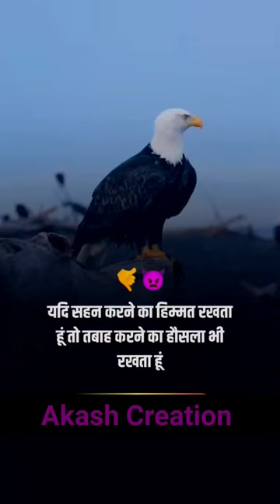Motivation quotes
motivation
motivating quotes
vivek bindra
study motivation
positive quotes
inspirational quotes
dr vivek bindra
inspirational
motivation quotes in english
success quotes
motivation thought
gym motivation
life motivation quotes
motivation story
upsc motivation
motivation thought in hindi
nick vujicic
good morning inspirational quotes
motivation line
bodybuilding motivation
morning motivation
workout motivation
good morning motivation quotes
inspirational speech
ujjwal patni
ias motivation
life motivation
success motivation
self motivation quotes
inspirational stories
self inspirational quotes
studying quotes
motivation for students
motivation thought in english
inspirational thoughts
gym motivation quotes
success thoughts
business motivation
fitness quotes
inspirational quotes in hindi
motivation words
theories of motivation
fitness motivation
weight loss motivation
morning motivation quotes
best motivation
mahendra dogney
short inspirational quotes
self motivation
shiv khera
motivation is
motivation line in hindi
workout quotes
maslow theory of motivation
goals quotes
positive quotes in hindi
maslow's hierarchy of needs theory
daily quotes
maslow theory
best inspirational quotes
herzberg two factor theory
good morning inspirational messages
motivation psychology
never give up motivation
monday motivation
encouraging quotes
daily motivation
good morning motivation
neet motivation quotes
business motivation quotes
inspirational words
monday motivation quotes
bodybuilding quotes
gym quotes for men
love inspirational quotes
motiversity
positive daily quotes
intrinsic motivation
les brown
fitness motivation quotes
vroom's expectancy theory
workout motivation quotes
motivation thoughts
demotivation
study hard quotes
inspiring leadership quotes
work motivation
short success quotes
sales motivation quotes
inspirational short stories
zig ziglar
inspirational quotes for women
exercise quotes
inspirational poems
herzberg theory of motivation
achieving goals quotes
motivation in management
inspirational quotes in marathi
positive motivation
sales motivation
best quotes about success
exercise motivation
mcclelland theory of motivation
weight loss quotes
weight loss motivation quotes
quote of the day motivation
positive inspirational quotes
motivate yourself
extrinsic motivation
expectancy theory
two factor theory
employee motivation
equity theory of motivation
hierarchy of needs theory
erg theory of motivation
mcclelland's theory of needs
inspirational educational quotes
inspirational person
inspirational quotes about success
achievement motivation
mcclelland theory
alderfer's erg theory
positive quotes for students
inspirational good night quotes
hard work quotes in hindi
demotivated
inspirational people
expectancy theory of motivation
inspirational messages
goal setting theory of motivation
two factor theory of motivation
motivate me
motivate yourself quotes
funny inspirational quotes
esteem needs
abraham maslow theory
daily inspiration
self motivation words
exercise motivation quotes
achievement motivation theory
inspirational poems about life
running motivation quotes
positive quotes for work
motivation and inspiration
demotivational quotes
monday inspiration
team motivation
morning inspiration
adams equity theory
good inspirational quotes
nicholas james vujicic
inspirational business quotes
inspirational sports quotes
motivation app
travel quotes inspirational
inspirational leaders
drive reduction theory
lack of motivation
tuesday motivation quotes
drive theory of motivation
morning workout quotes
frederick herzberg
internal motivation
sandeep maheshwari depression
real life inspiring stories that touched heart
intrinsic and extrinsic
sunday motivation
unmotivated
intrinsic rewards
drive theory
very short inspirational quotes
sunday inspirational quotes
vujicic
sport motivation
fitness quotes for women
inspirational speakers
incentive theory of motivation
tuesday motivation
les brown quotes
no motivation
inspirational sayings
encouraging messages
self actualization theory
wednesday inspirational quotes
external motivation
drive daniel pink
inspire yourself quotes
monday inspirational quotes
inspirational quotes about life and happiness
saturday motivation
monday morning motivation
cute inspirational quote
saturday inspirational quotes
inspirational wall art
the mindset mentor
no motivation to work
inspirational words of encouragement